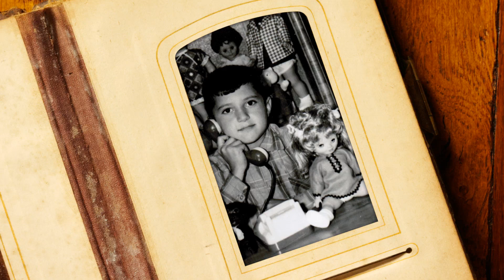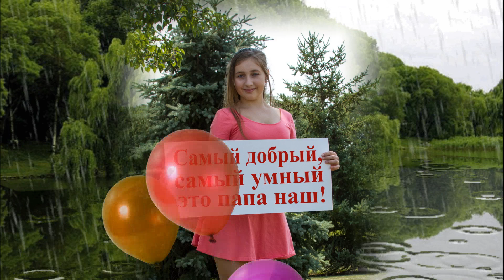Leonid Roytman 50